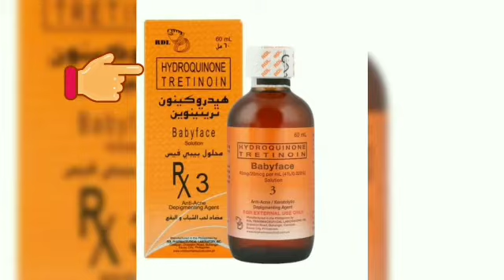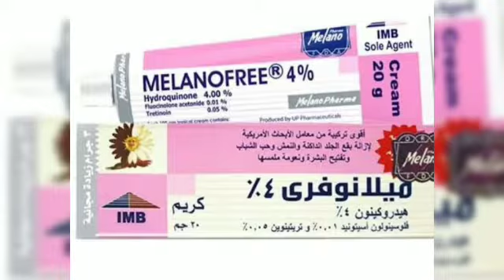Hydroquinone: Masamang dulot sa balat kapag di alam ang paraan ng pag gamit nito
tips on how use Hydroquinone